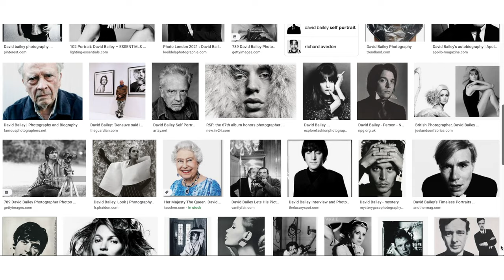Concert Photography: from Film to Digital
I shot my first concert in 1975 with a Russian Zenit E camera. Since then I've used many cameras and a host of fast films. With the advent of digital photography, I traded grain for noise (no, all the bands I've shot were musical!) The latest digital cameras, particularly mirrorless are enabling low light performance we couldn't have dreamt of just a decade ago.
In this video, I take a trip through nearly 5 decades of concert photos.

Gear used to make this video:
Nikon Z6 camera (B&H)
Nikkor Z 50mm f/1.8S lens (B&H)
Nikkor Z 85mm f/1.8S lens (B&H)
TASCAM DR-60DmkII DSLR Audio Recorder (B&H)
Røde Wireless Go (B&H)
Røde Lavalier Go (B&H)
Aputure Amaran MC (B&H)
Aputure Amaran 100d (B&H)

Timestamps
Intro: 00:00
The first concert I photographed: 00:45
Musical memories: 04:19
Little Red Rooster: 04:49
Beatles wig-out: 06:38
Square Canadians: 07:16
Feedback from outer-space: 8:05
Teenage hippies: 8:17
Ticket stubs of yore: 08:30
Blues harp gods: 09:33
Harp apprentice: 10:10
Nikon apprentice: 11:00
Vancouver '80s music: 11:20
'90s scene: 11:50
3-song rule: 12:12
Adopting auto-focus: 12:30
Shooting B&W (examples): 12:49
Long John Baldry: 13:17
Ilford Delta 3400: 13:43
Fuji X-Pro2 samples: 14:03
Going digital: 14:53
Buskers: 16:21
Nikon Z: 16:32
Concert photography permutations: 17:28
Copyright: 19:21
Outro: 19:46